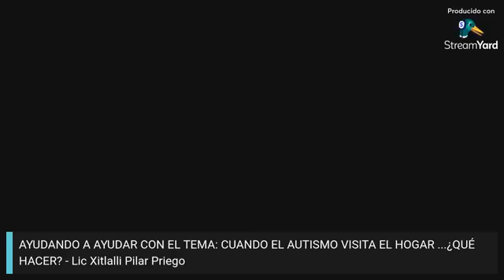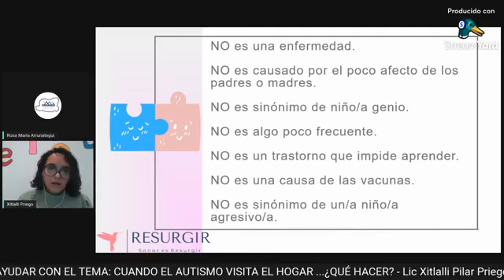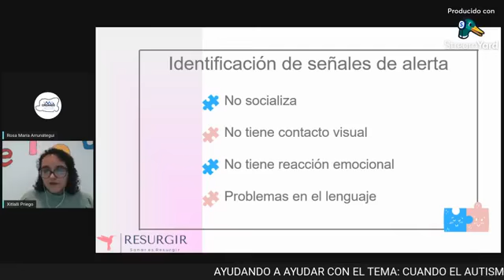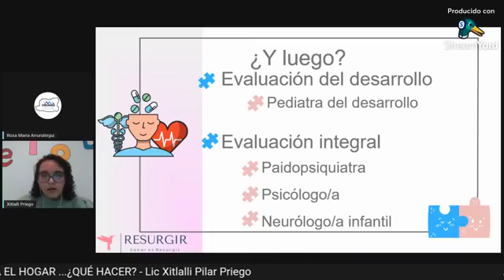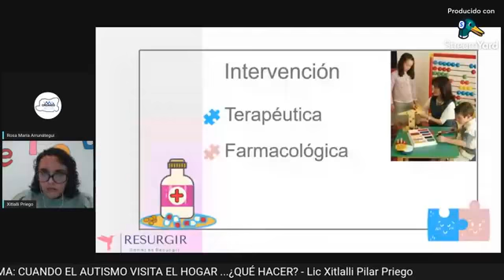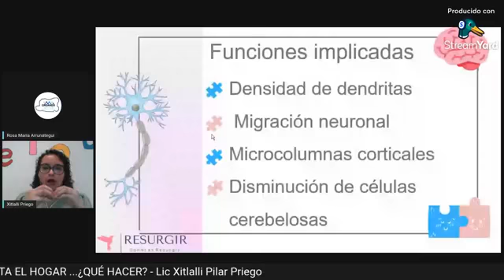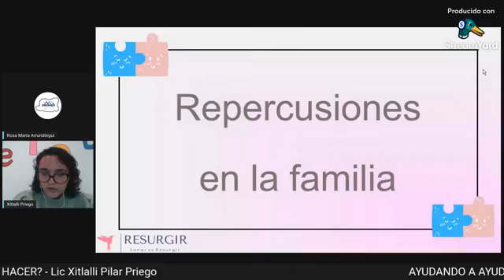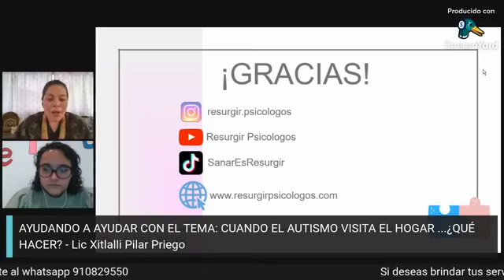Cuando el autismo habita en casa ¿Qué hago?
Tener este padecimiento o ser padres de alguien que lo tiene puede ser una experiencia muy desafiante y hasta algo aterradora, sin embargo con el debido entendimiento eso puede transformarse en un camino mucho mas ligero y hasta interesante. Quédate a ver sobre el tema con la Psicóloga Xitlalli Priego.

Instagram y Tiktok :@resurgir. psicólogos

Únete a Comunidad Resurgir donde tenemos contenido que te va a encantar

Cada mes hacemos talleres gratuitos con diversas temáticas
REGISTRATE para tener acceso a ellos

¡Por favor, déjanos en los comentarios sobre qué temas te gustaría que habláramos!